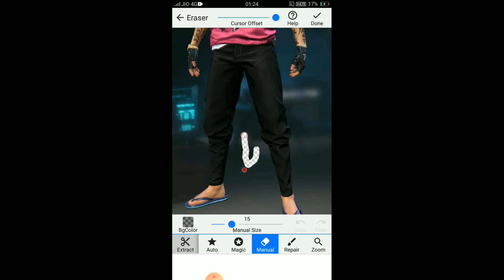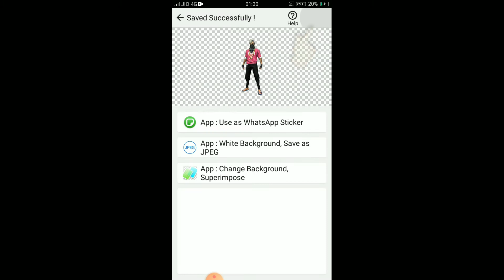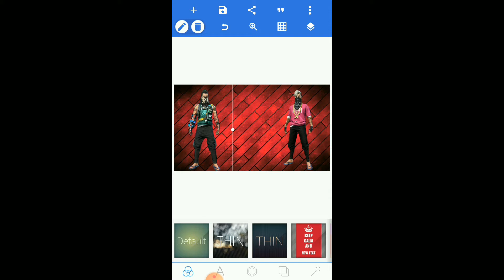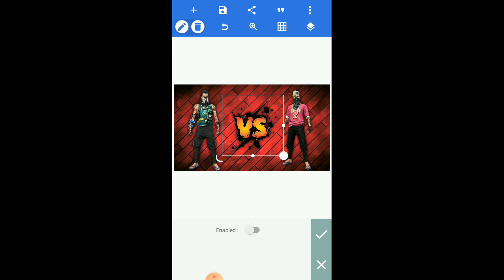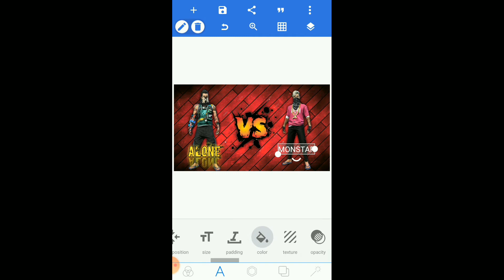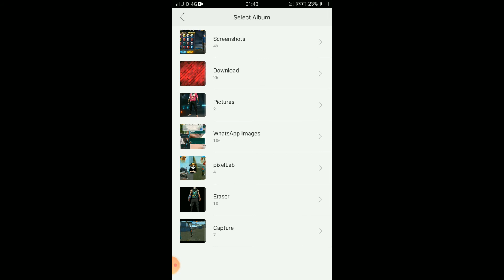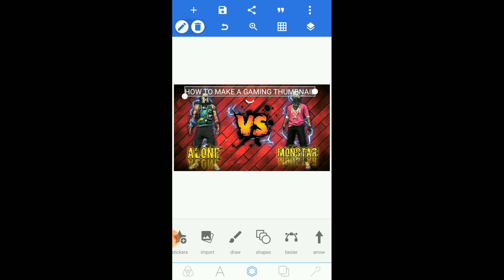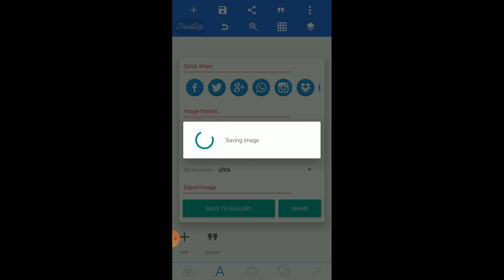How To Make a Professional Gaming Thumbnail/Mobile Se Free Fire Gaming Thumbnail Kayse Banye!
✓ Topic Cover :

1) how to make a gaming thumbnail
2) mobile se gaming thumbnail Kaise banaye
3)YouTube thumbnail tutorial
4)thumbnail for free fire
5)how to make a professional gaming thumbnail
6)gaming thumbnail Kaise banaye
7)how to make free fire Thumbnail
8)how to make a thumbnail
7) mobile se free fire thumbnail Kaise banaye
8)how to make a professional gaming thumbnail

how to make thumbnail ike aquas gamer, how to make thumbnail like
gaming
freefire thumbnail tutorial kerala
freefire thumbnail tutorial on android in
ire thumbnail image
free fire thumbnail download
free fire thumbnail creator
free fire game thumbnail
freefire thumbnail edit
freefire thumbnail editor
thumbnail youtube free fire
thumbnail free fire só capa

Editing Credite-ɢᴀᴍᴇʀ ʀᴀᴋɪʙᴜʟ

____________________Thanks_________________
______________________For___________________
_________________🤗Watching🤗______________